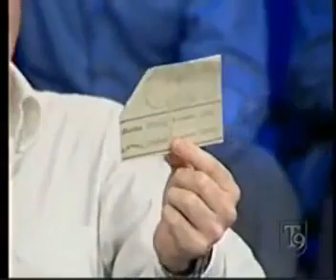HEYSEL STUDIO LA JUVE E' SEMPRE LA JUVE MARCO VENDITTI